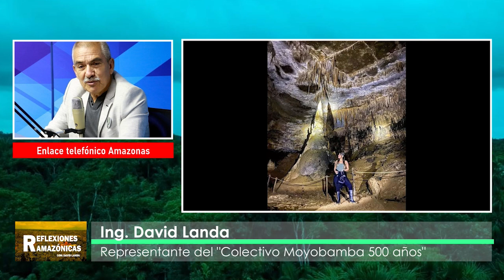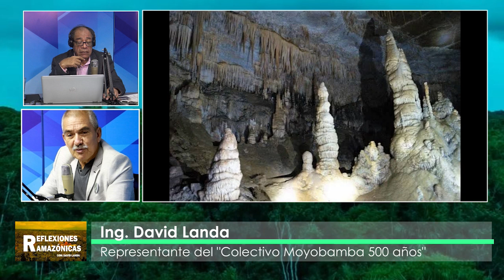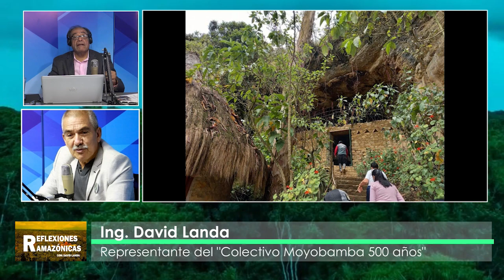POTENCIAL TURÍSTICO DEL DEPARTAMENTO DE AMAZONAS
Invitado: David Landa, ecologista e integrante del Colectivo Moyobamba 500 Años